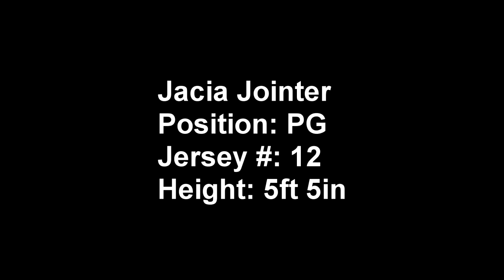Jacia Jointer [THE ASSASSIN] Basketball Highlights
Jacia Jointer [THE ASSASSIN] Basketball Highlights 2012
ParkRose High School Portland Oregon Junior season.
all conference point guard Sophomore and Junior seasons.